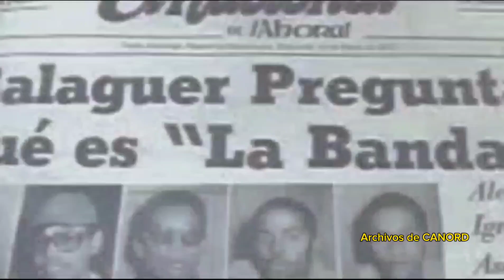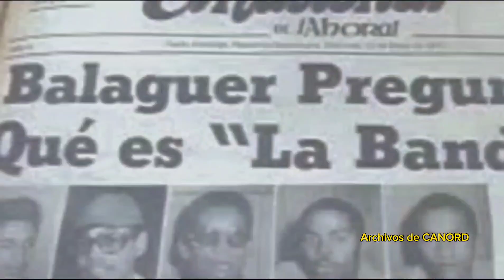La IMPACTANTE Historia de Joaquin Balaguer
Fue el dominicano que más veces fue seleccionado para presidente en las elecciones, fue increíblemente inteligente.
Este tema fue elegido por el público en una encuesta entre tres patines y el doctor Joaquín Balaguer; ganó la encuesta Balaguer.